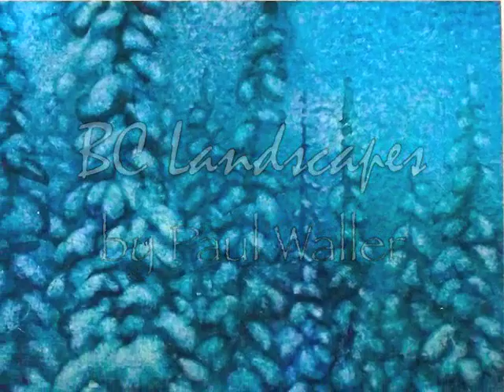Paul Waller Art - BC Landscapes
Some watercolours and oil paintings done in various parts of British Columbia over the past few years. Made in IMovie with soundtrack created in GarageBand. Enjoy!